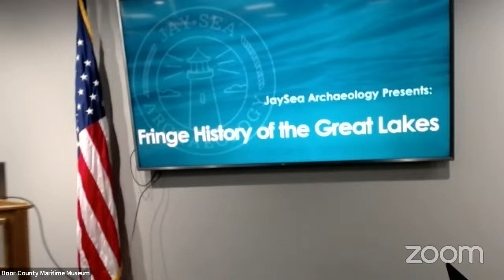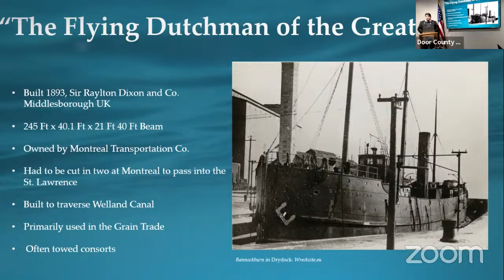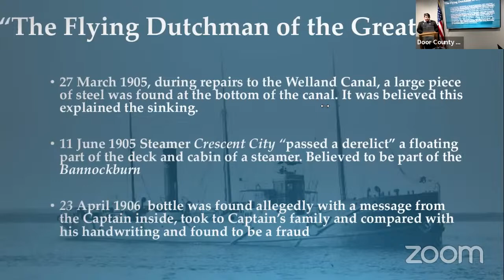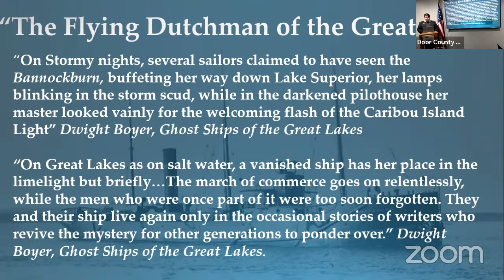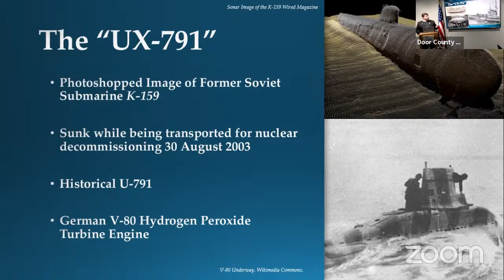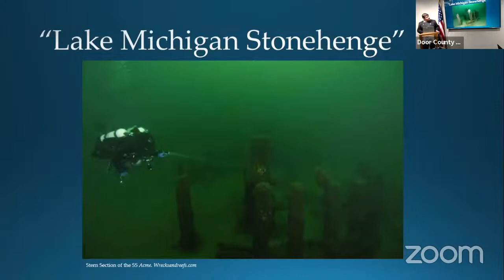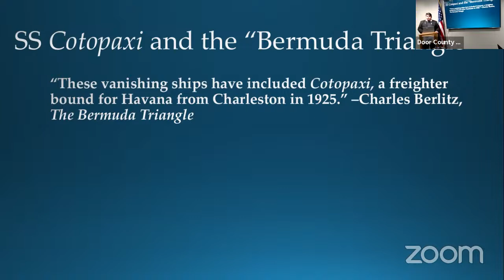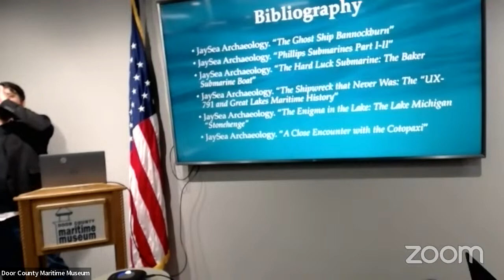Maritime Speaker Series: Fringe History of the Great Lakes